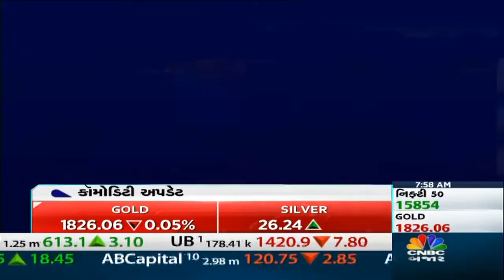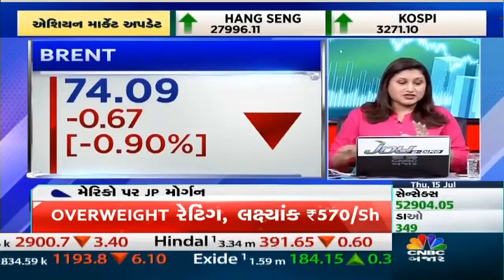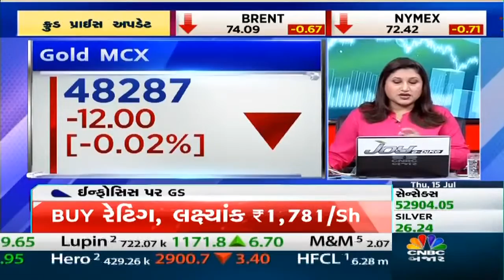Market Updates | વૈશ્વિક બજારોની હલચલ પર એક નજ | CNBC Bajar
આવનારા બે કલાકનું Action, વાયદા બજારના સંકેતો તેમજ વૈશ્વિક બજારોની હલચલ પર એક નજર, Pradip Hotchandani ની નજરે જાણો આવનારા બે કલાકનું Action, SGX નિફ્ટી પરથી મેળવો આજના કારોબારના સંકેતો